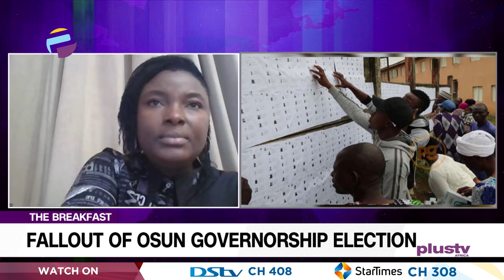Fallout Of Osun State Governorship Election | THE BREAKFAST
Anthonia Onda, Senior Program Officer, YIAGA Africa, Joined Us To Discuss